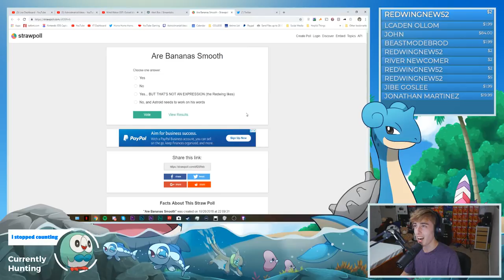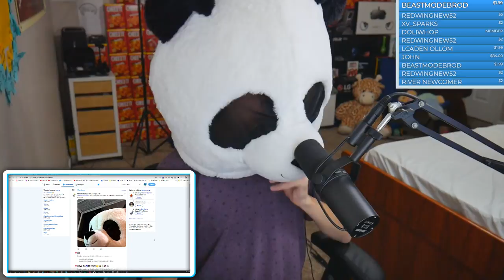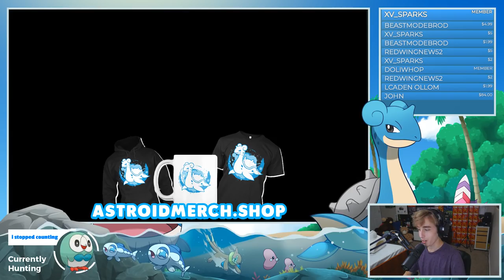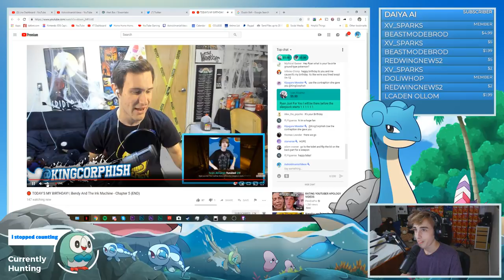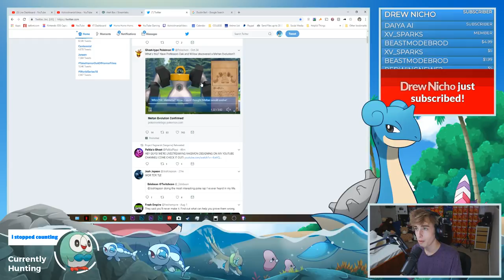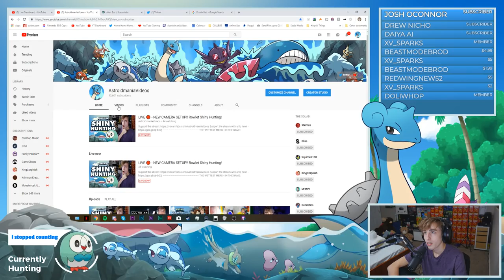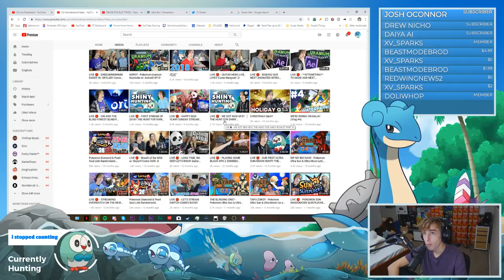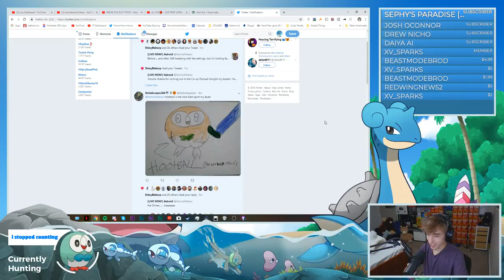NEW CAMERA SETUP!! Rowlet Shiny Hunting!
Co-op Merch Available Now!!
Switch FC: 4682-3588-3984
Member Perks!
1. Unique Lapras badge by your name with a green color to help you stand out!
2. Access to the private Member Squad Discord chat!
3. Access to Member Movie Nights every single month!
4. A spot on the Member Wall!
5. Early access to videos on the channel when available!
6. Access to custom emotes!
7. Member-only live chat/immunity to slow mode!